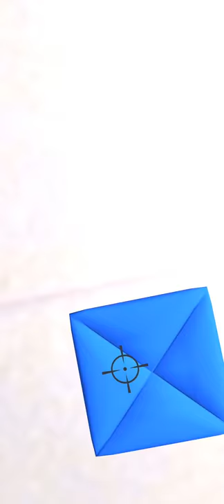Squid Game 3D